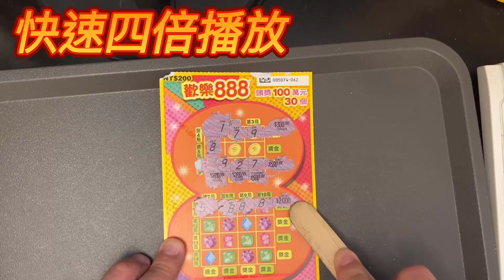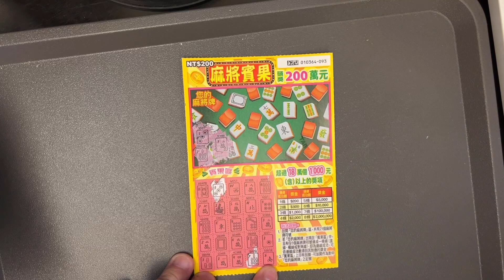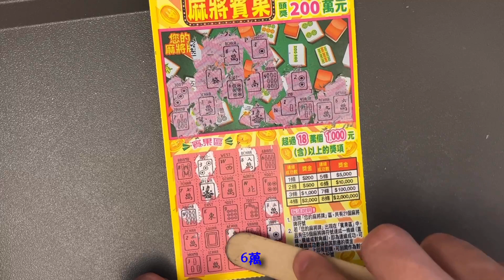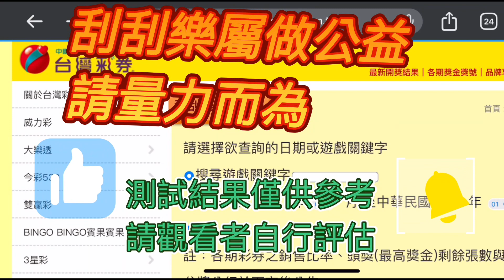樂透彩券/刮刮樂 麻將賓果093，5/25當天直播歡樂888，接著再刮麻將賓果會不會中，依照編號六位數加總選上一碼、這邏輯有效嗎？刮刮樂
5/25當天直播歡樂888，接著再刮麻將賓果